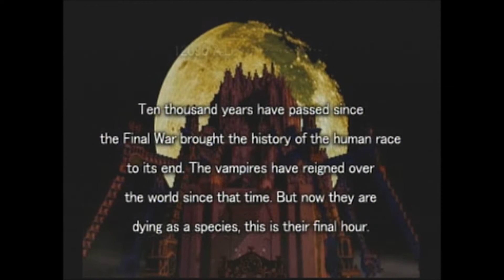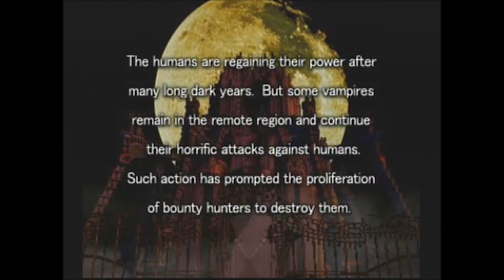Vampire Hunter D S1 - Breaking Out The D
D is for Dunpeal people, come on.